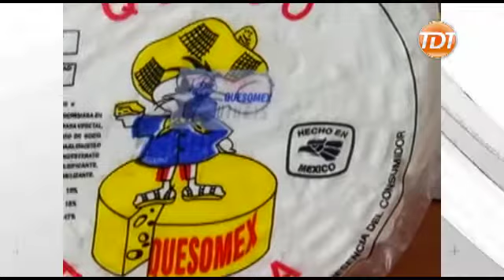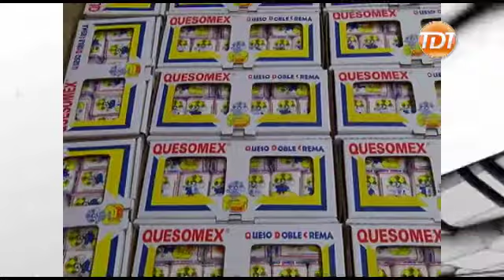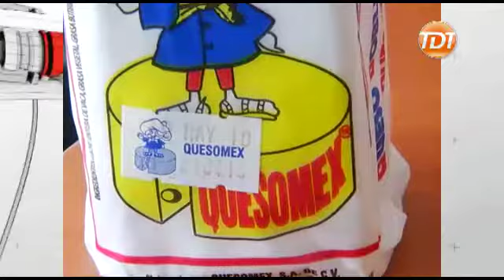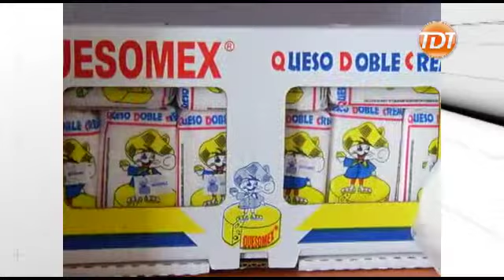TLAXCALA EN LA INDUSTRIA QUESOMEX